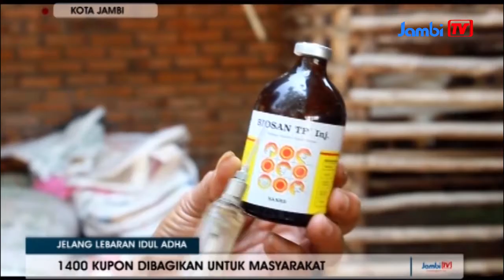PEMKOT AKAN KURBANKAN 104 SAPI DAN 5 KAMBING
JELANG LEBARAN IDUL ADHA
Pada hari raya idul adha tahun ini , pemerintah kota jambi akan mengurbankan 104 ekor sapi dan 5 ekor kambing . Seluruh hewan kurban ini akan dipotong secara menyebar , mulai dari masing masing opd hingga kecamatan . Untuk kurban di kantor walikota ada 18 ekor sapi dan 5 ekor kambing . Pemotongan akan dilaksanakan setelah shalat idul adha di lapangan kantor walikota .